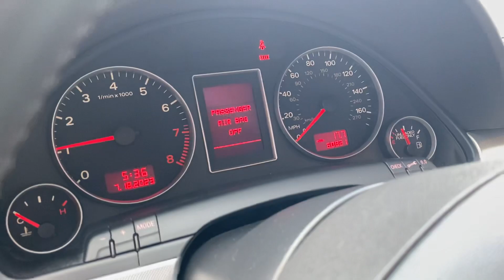2008 Audi A4 Avant 2.0T Quattro 6-Speed Cold Start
2008 Audi A4 Avant 2.0T Quattro 6-Speed Cold Start  @mohrimports5776